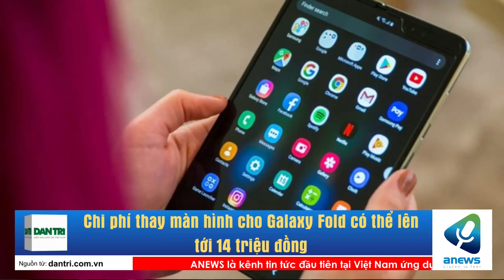Chi phí thay màn hình cho Galaxy Fold có thể lên tới 14 triệu đồng